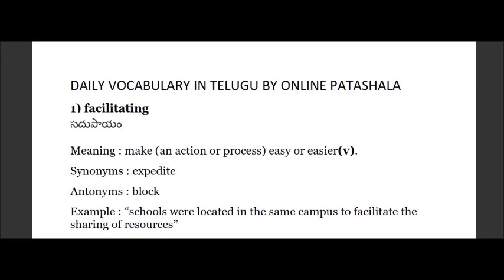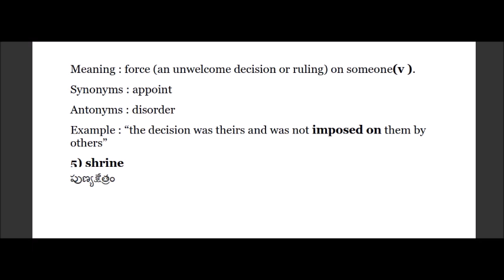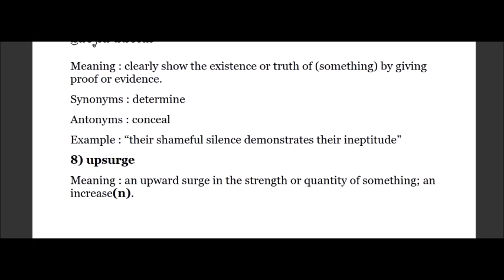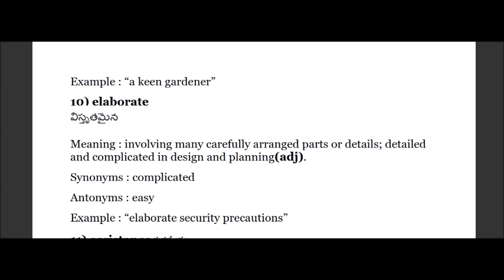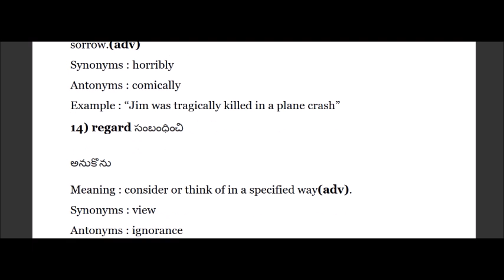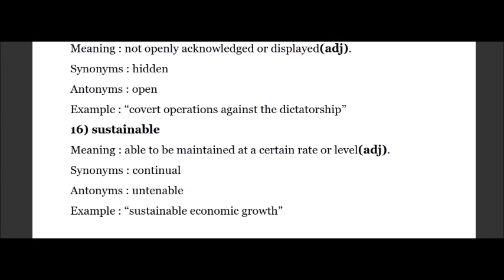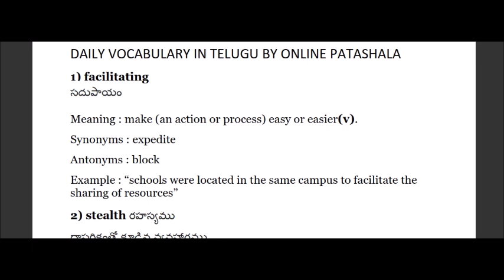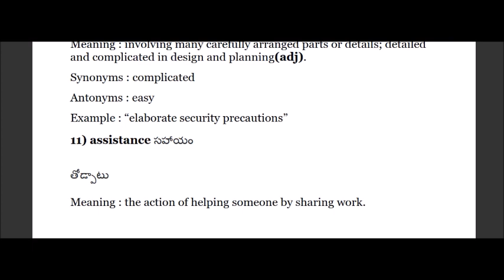DAILY VOCABULARY JANUARY 3 4 2019 IN TELUGU FOR SSC /BANK/GD CONSTABLES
ssc english
bank english
constables
railyway rpf
railway group d
ibps english
english grammar
english examples
dsc english
constable english
constable english in telugu
constables reasoning
constable maths